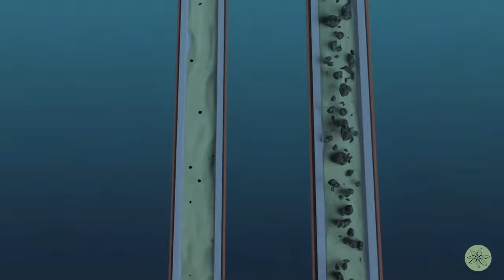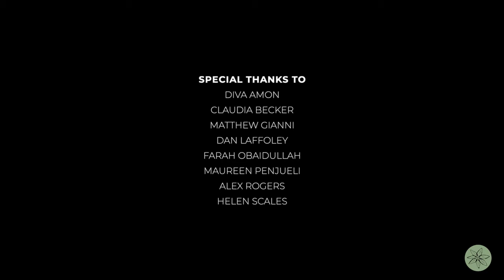Greed in the Deep, Deep Sea Mining's Destructive Plans | Deep Sea Conservation Coalition | Ep 47